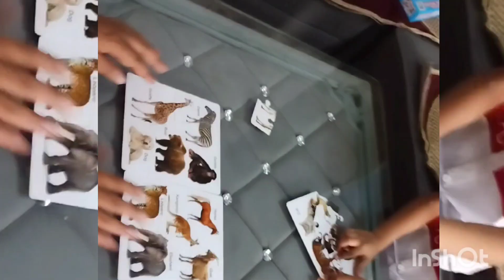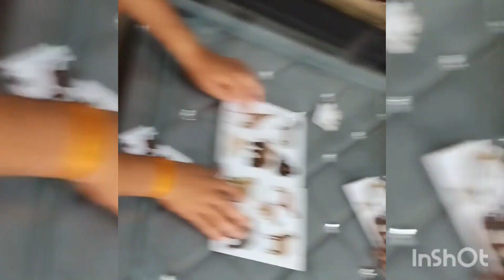Puzzle Challenge ☠️☠️👹👺🧑‍🎤trendingshorts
Full video
food challenge
challenge
eating challenge
cooking challenge
funny
24 hours challenge
comedy
shorts
funny video
youtube shorts
tips
random
me vs grandma
eating stuff
chocolate challenge
cooking videos
stories
24 hours
cgi
rainbow
rich vs poor
education
animation fans
the challenge 39
students
scary games
among us
squid game
funny animations
art
drawing
go123
short films
shows
one color food
animated
3d
cartoon
funny animation
scary teacher 3d troll
coffin dancing
candy
cake decorating
prank
ice scream
scary teacher 3d game
animation
game prank
scary teacher game
candy challenge
scary teacher 3d
fun
mukbang
emoji
emoji quiz
guess the emoji
emoji challenge
guess the word by emoji
word
quiz blitz
quiz
1 rupee to 1000
jts jolly talks challenges
1 rupee to 1000 rupees challenge
motivational status
motivational
motivational songs
motivational video
inspiration status
inspirational video
comedy video
lady
kids toys
toys
kids stories
video for kids
kids playing
kids